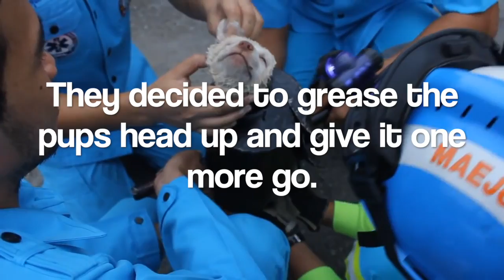Small puppy gets head trapped in exhaust pipe, but don't worry, this story has a happy ending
Somewhere in Thailand this poor little dog had a personal day from hell.   Galavanting around he found what appeared to be an exciting toy to play with... a car's old beat up muffler.

The poor dog climbed through the muffler and poked his head out the other side.  This is where things got messy.  After he poked his head out he was trapped.  Some locals found the poor dog crying for help and immediately brought in an emergency team to help remove the puppy from the pipe.

This story has a tremendously happy ending as the workers were able to set the poor dog free.